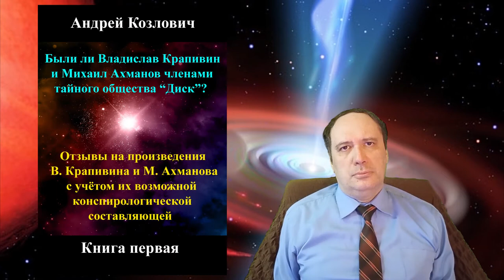Джеффри Лорд, «Жемчуг Кархайма» (отзыв на книгу)